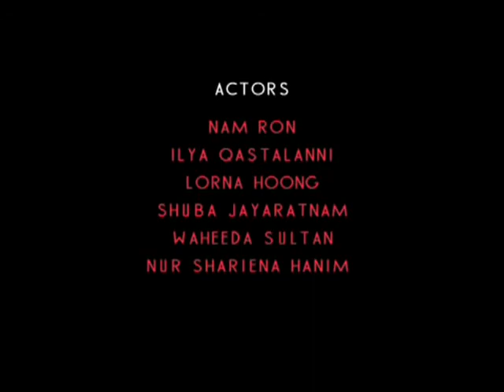15malaysia Duit Kecil